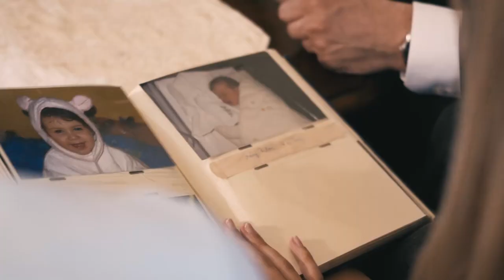prof. Mirosław Piotrowski - Prezydent bezpiecznego jutra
SPOT WYBORCZY